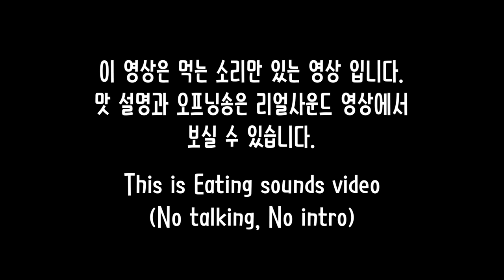ASMR Korean tteokbokki Eating sounds! | 통오징어튀김 쫄면사리 떡볶이 이팅사운드 노토킹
제가 제일 좋아하는 떡볶이인 뽀끼캠프 이팅사운드 노토킹 영상 입니다. 안드셔보신 분들 계시면 꼭 드셔보세요 ㅋㅋ 강추!